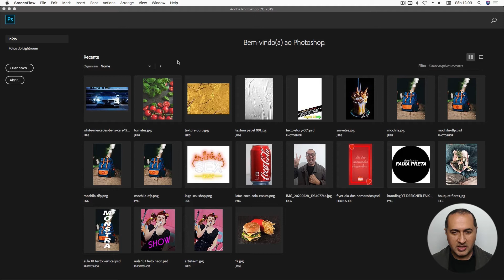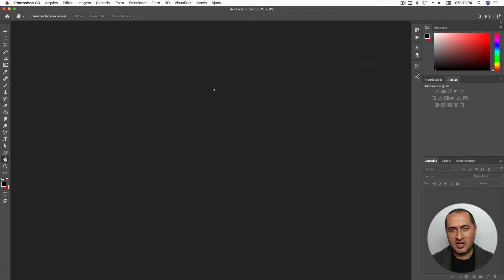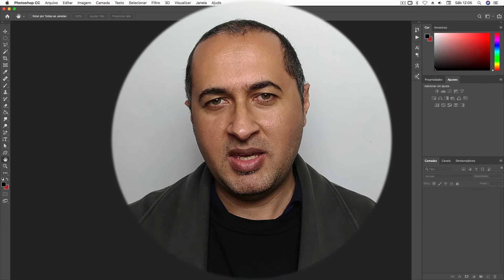Desativando a TELA INICIAL do Photoshop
Vou ensinar você a desativar ou ativar a tela inicial (tela de abertura) do Adobe Photoshop.